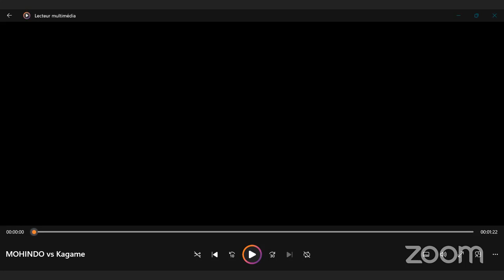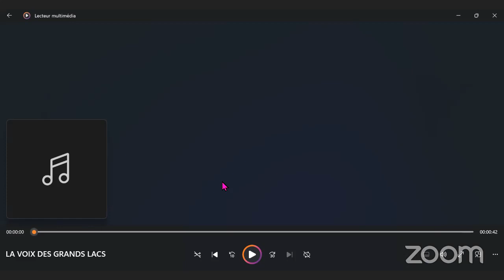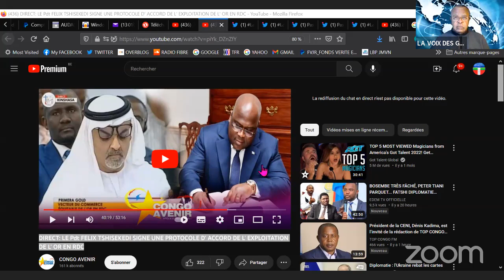SITUATION SÉCURITAIRE ACTUELLE EN RDC ET DOUBLE JEU DE L'EAC DANS LE NORD-KIVU. Analyse Jack Barak